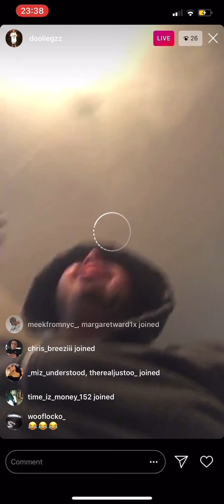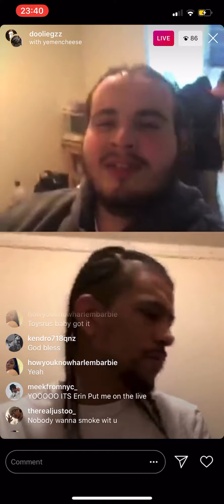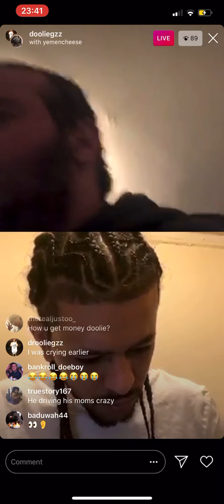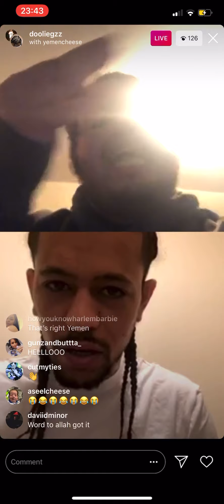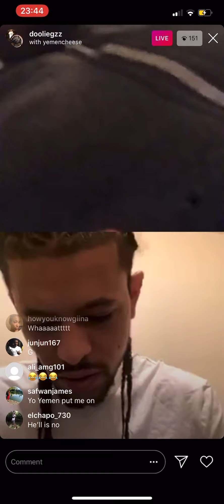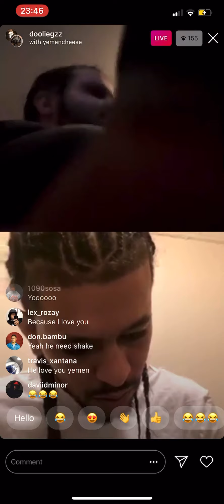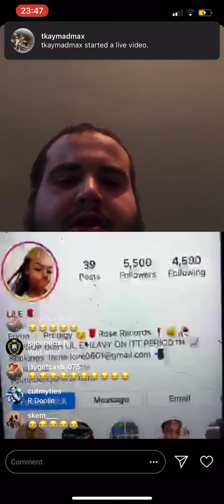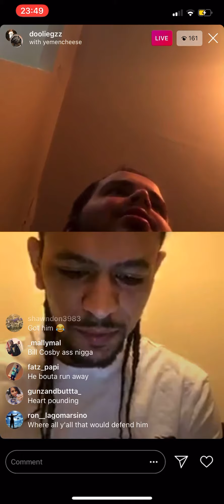Doolie Gzz got weed nd turned into Droolie Gzz